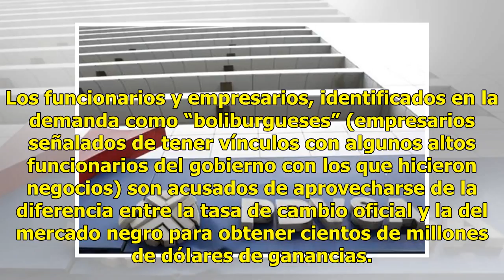Demandan a exfuncionarios de Venezuela en Miami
MIAMI (AP) — Exempleados públicos y empresarios que se habrían asociado con el gobierno de Venezuela para hacer negocios lucrativos fueron acusados el miércoles en Miami de formar parte de una organización que lavó unos 1.200 millones de dólares utilizando fondos de la compañía estatal de petróleo P...